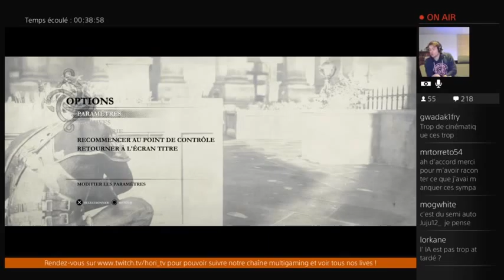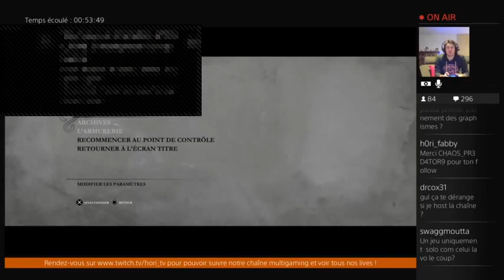[FR] Gul_Evek - The Order 1886 - PS4 - Partie 2 (Live #1)